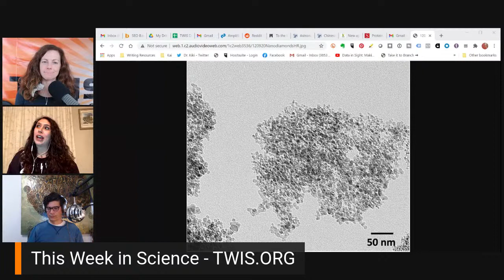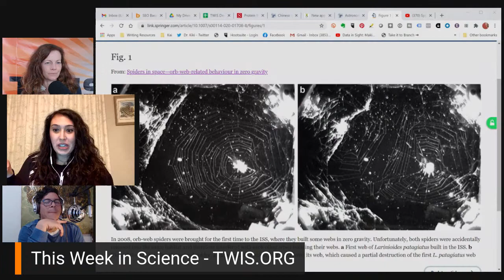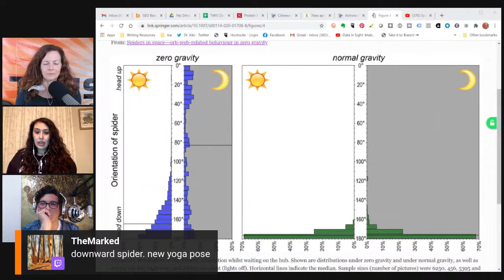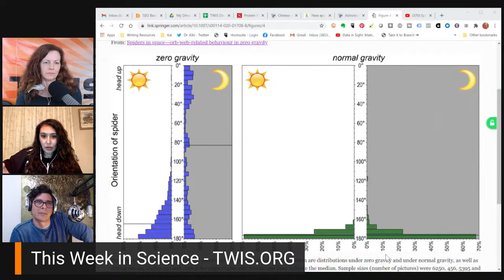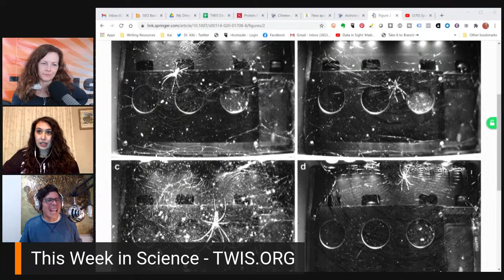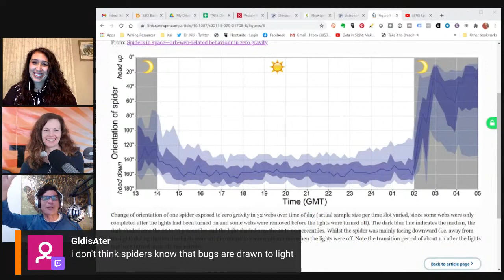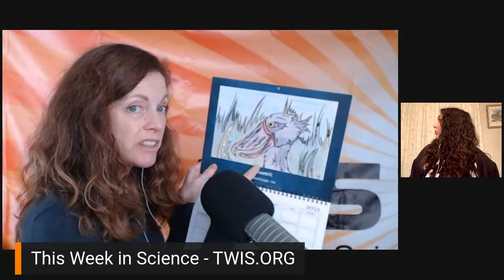TWIS the Season to Hibernate?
Dr. Kiki, Blair & Justin wonder if this is a good time to make like bears and hibernate on this, our Episode #804, "TWIS the Season to Hibernate?"

(0:00) - Recording Start
(1:22) - Intro, Dr. Kiki
(1:49) - Disclaimer! Disclaimer! Disclaimer! - Justin (he should really read the show notes)
(4:14) - Opening Theme Music, Dr. Kiki
(4:47) - Opening "Good Science!" Greetings - with Dr. Kiki, Blair & Justin. Intros & Top Story Headlines.

(10:04) - Quick Science Bytes! —

(10:12) - Artificial intelligence finds surprising patterns in Earth's biological mass extinctions, Dr. Kiki
(18:46) - Reduced tropical cyclone densities and ocean effects due to anthropogenic greenhouse warming, Justin
(22:18) - "Sparkling" clean water from nanodiamond-embedded membrane filters, Blair
(25:55) - The 16 facial expressions most common to emotional situations worldwide, Dr. Kiki
(30:23) - The farthest galaxy in the universe, Justin
(37:28) - To the brain, reading computer code is not the same as reading language, Dr. Kiki

(43:12) - COVID-19/Sars-CoV-2 Update

(43:44) - Healthcare Workers Became The First US Recipients Of The COVID-19 Vaccine, New York Nurse Sandra Lindsay Gets First COVID-19 Vaccine, Dr. Kiki
(45:19) - Trial Requested for Covid-19 Vaccine Nasal Spray,
See also - Codagenix and Serum Institute of India Announce Commencement of First-in-Human Trial of COVI-VAC, A Single Dose, Intranasal Live Attenuated Vaccine for COVID-19
(47:55) - Intranasal administration of SARS-CoV-2 neutralizing human antibody prevents infection in mice, Dr. Kiki
(48:47) - Developing versatile immunisation programmes against COVID-19 through potential vaccine combinations, Dr. Kiki

(53:59) - Blair’s Animal Corner
(54:16) - Blair’s Animal Corner Theme
(54:38) - Spiders in space: without gravity, light becomes key to orientation, Blair
(1:05:46) - "Spooky Interactions," shocking adaptations discovered in electric fish of Brazil's Amazon, Blair

(1:13:58) - And we're at the break!

(1:14:02) - The new TWIS 2021 Calendars with Art by Blair are are available for order
This is also where you can find out about our Zazzle store

(1:15:55) - And we're back!

(1:15:57) - Climate change caused the demise of Central Asia's river civilizations, not Genghis Khan, Justin
(1:19:23) - Unique prediction of "modified gravity" challenges dark matter theory, Justin
(1:30:14) - Team develops component for neuromorphic computer, Dr. Kiki
(1:37:54) - Protein found in fingertip ‘capsules’ may be critical to our sense of touch, Dr. Kiki

(1:44:29) - Show wrap up.

(1:47:03) - Thank you’s to the Burroughs Welcome Fund ( and our Patreon Sponsors

(1:48:40) - Next Week - TWIS is having a holiday party because it's TWISmas!!! Bring your hot cocoa and holiday treats to enjoy some casual time together.

TWIS RETURNS ON 12/30 for our big END OF THE YEAR TOP SCIENCE STORIES SHOW.

(1:51:12) - End Theme

(1:54:39) - The After Show!